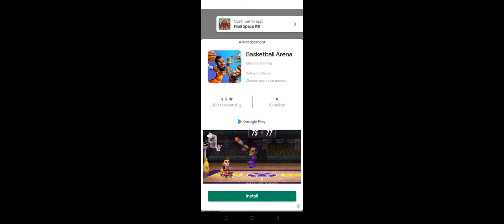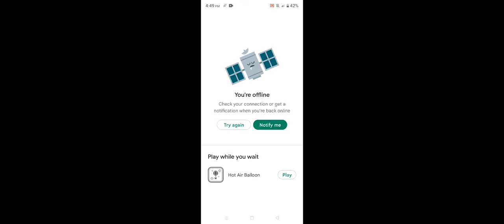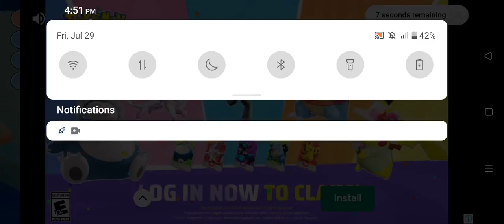pixel space kill jedi escape | Skyeler V